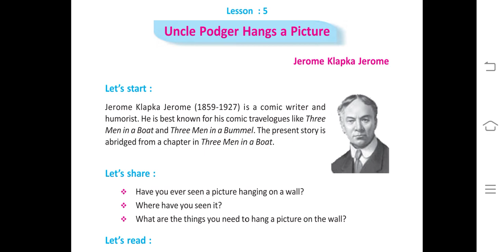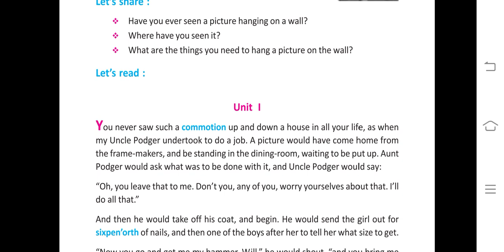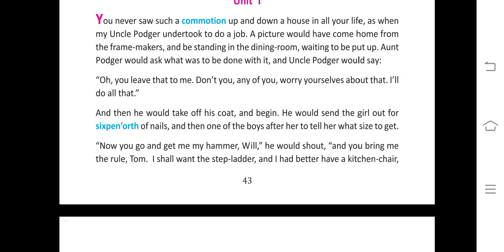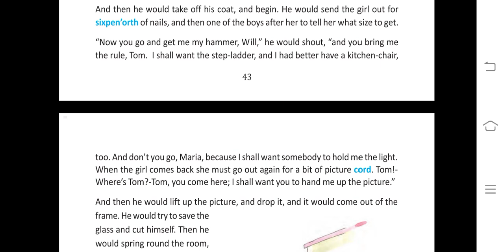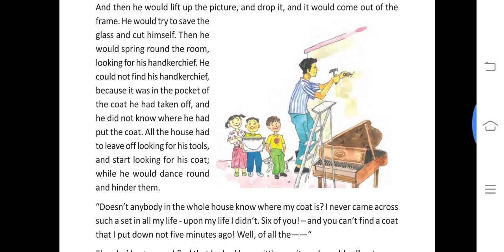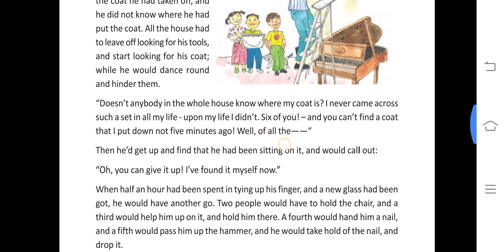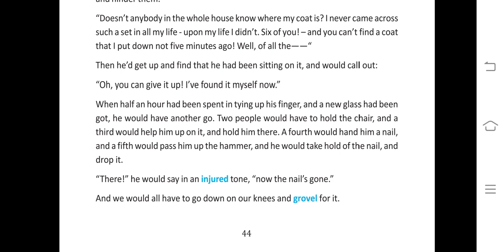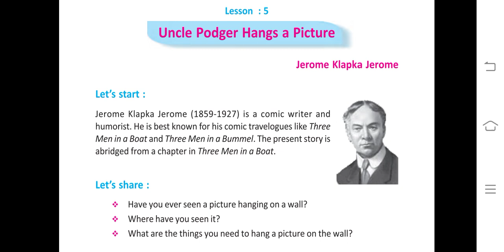আঙ্কেল পজার Blossoms | class7 | lesson5 | uncle podger hangs a picture | reading | meaning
আঙ্কেল পজার হ্যাংস অ্যা পিকচার , মজার গল্প